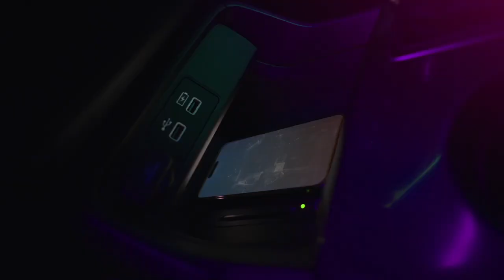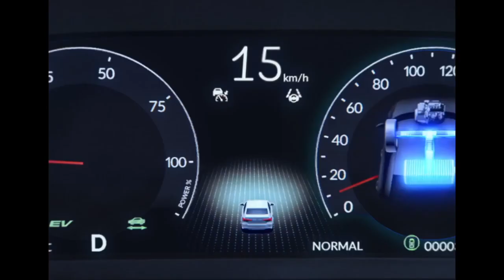GEN H: Experience Hybrid, the Honda way | New Honda WRV 2023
GEN H. A new generation of Honda e:HEV Hybrids. Join the Hype.

source: myhondatv